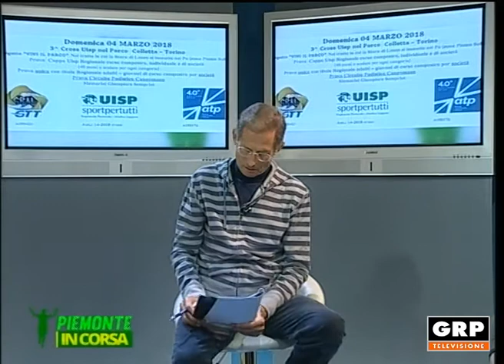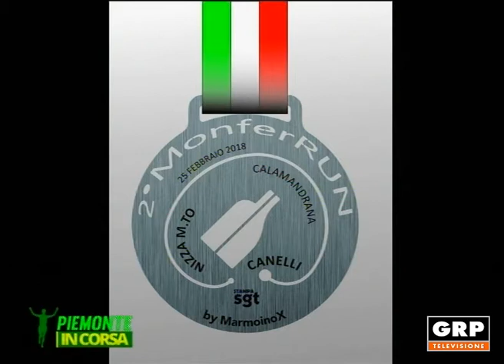Piemonte in corsa - 07.02.2018 - GRP Televisione